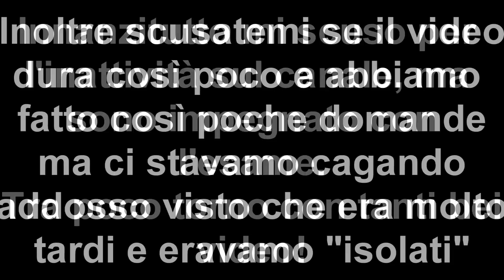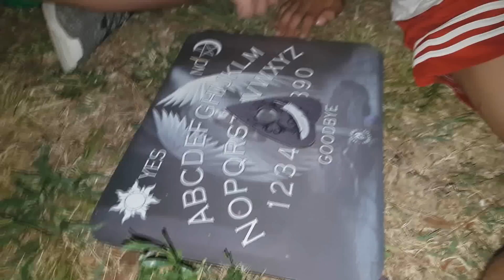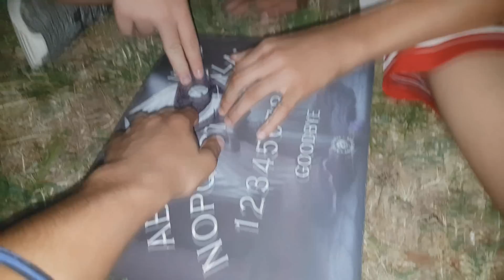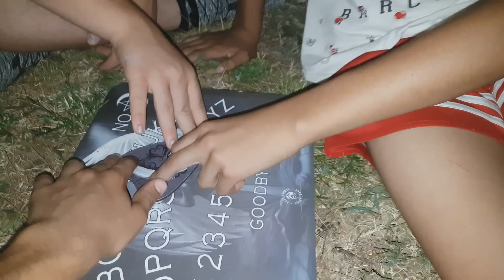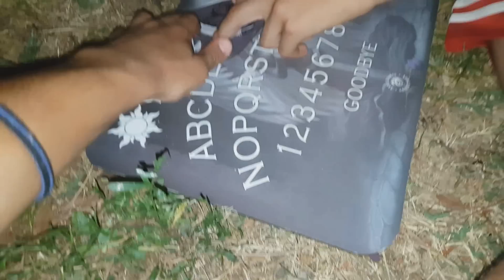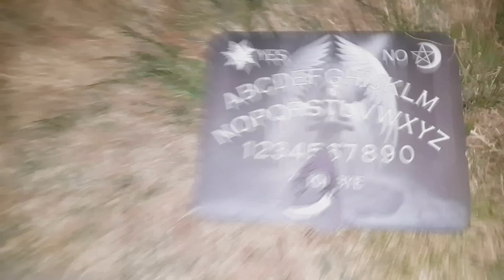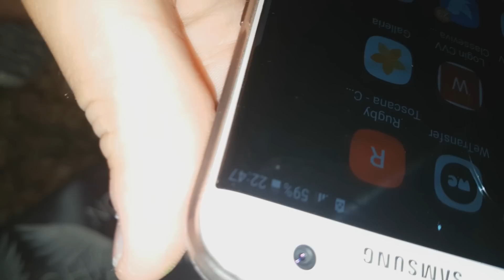OUIJA BOARD | SEDUTA SPIRITICA CON SCETTICO | XP4ckardTM